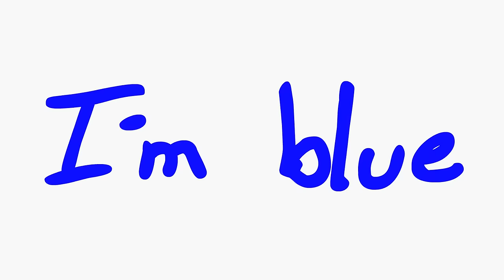I'm blue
"Blue" by Eiffel 65 holy crap why am i doing this